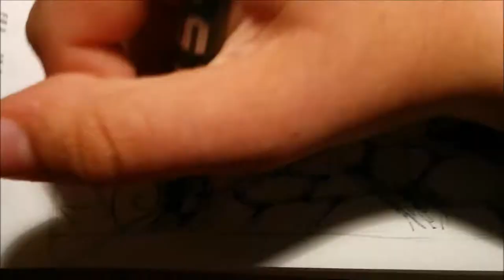Hänsel und Gretel Speed Drawing (Hansel and Gretel) ~ Palmix Art®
░▒▓█▼READ ME▼█▓░░

Questo è il mio PRIMO speed drawing, spero che vi piaccia!
Accetto qualsiasi tipo di critiche purché siano costruttive ^^
PS: Dalla realtà il disegno finale rende molto di più, il problema è che ho dovuto aggiustare con lo scanner la luce ed il contrasto  ^^'

♫MUSICA UTILIZZATA NEL VIDEO♫: MitiS - Elements Of Thought